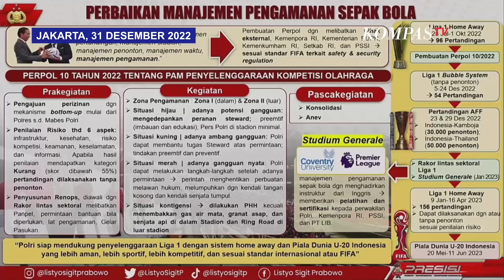Kapolri Jelaskan soal Tragedi Kanjuruhan Tak Bisa Penuhi Pasal Pembunuhan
JAKARTA, KOMPAS.TV - Kapolri Jenderal Listyo Sigit Prabowo mengatakan Tragedi Kanjuruhan, yang menewaskan 135 orang, tak bisa memenuhi unsur pasal pembunuhan.

"Telah dilakukan gelar perkara dengan menghadirkan ahli pidana. Namun, terkait penambahan Pasal 338 dan Pasal 340 itu, berdasarkan keterangan ahli, tidak bisa dipenuhi," kata Sigit dalam rilis akhir tahun Polri, Sabtu (31/12/2022).

Baca Juga Kapolri Ungkap Investasi Ilegal Bikin Masyarakat Rugi Rp 31,4 Triliun di Tahun 2022 di

Dia mengatakan Polri akhirnya melakukan penyidikan Tragedi Kanjuruhan berdasarkan petunjuk dan temuan yang ada. Dia menegaskan Polri serius mengusut peristiwa tersebut.

Sigit mengatakan Polri akan mengusut tuntas kasus tersebut. Dia juga menyatakan anggota Polri yang melakukan pelanggaran etik terkait Tragedi Kanjuruhan tetap diproses.